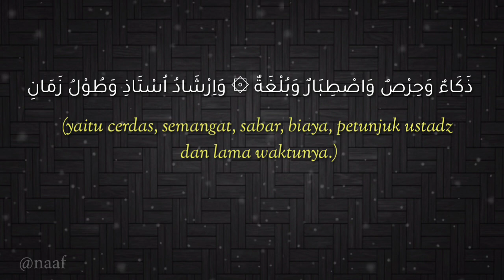NADZOMAN SYARAT-SYARAT MENCARI ILMU